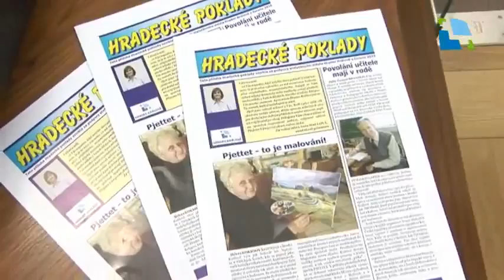Hradecké poklady 2015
Díky spolupráci magistrátu města s proseniorskými organizacemi se v Hradci Králové už několik let daří realizovat projekty podporující aktivní stárnutí obyvatel. Patří mezi ně i projekt s názvem „Hradecké poklady“, kdy se někteří aktivní senioři sejdou v příjemném prostředí, kde si popovídají, poslechnou muziku a dají si občerstvení…